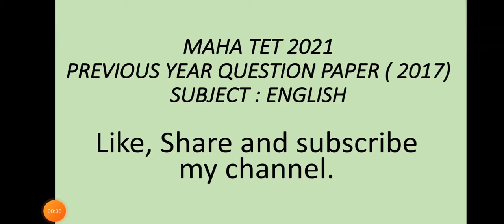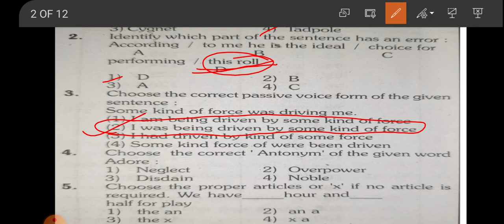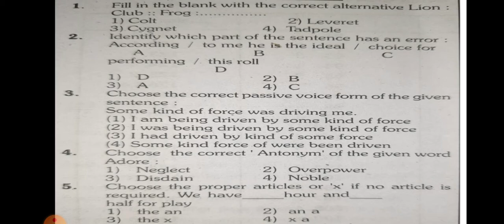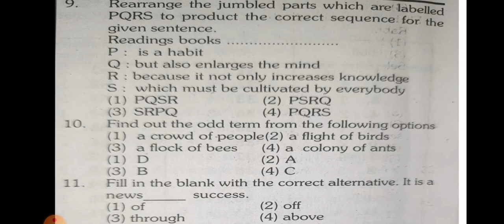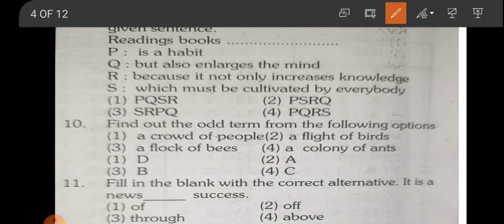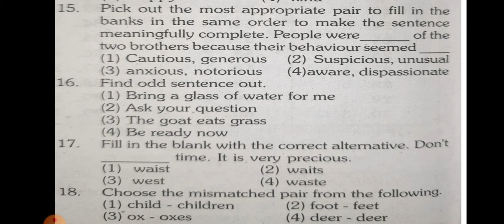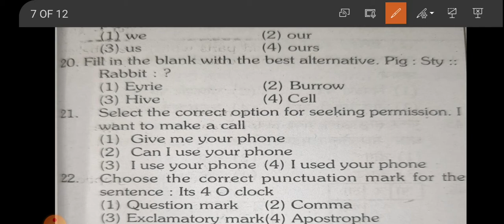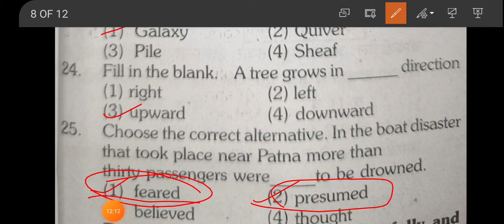MAHA TET .PREVIOUS YEAR QUESTION PAPER. 2017 . SUBJECT: ENGLISH.